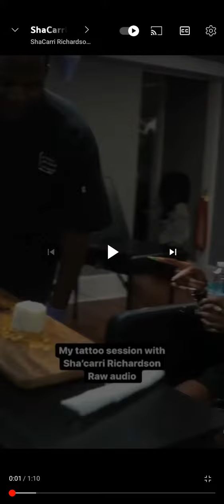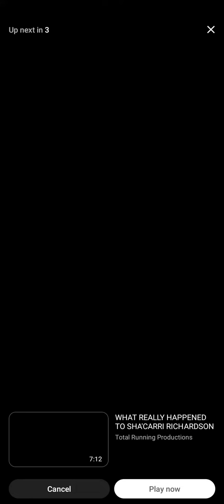Sha’Carri Richardson'- Women Run The World ShaCarriRichardson'